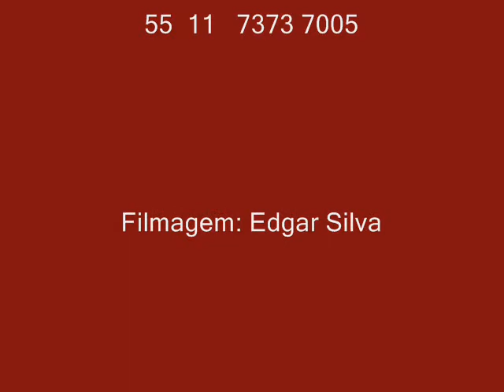Curso Livre de Tala - ULM 2008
Curso livre de Tala - primeiro semestre 2008 na Universidade Livre de Musica.
First Tala group in Brazil in the best music school of Sao Paulo called ULM. The students started from scratch and were able to perform this composition in 3 diferent Talas after aprox. 10 classes !